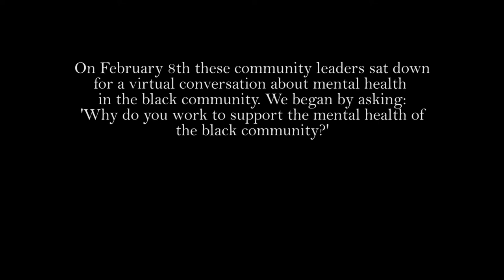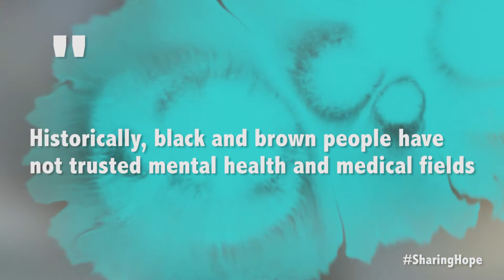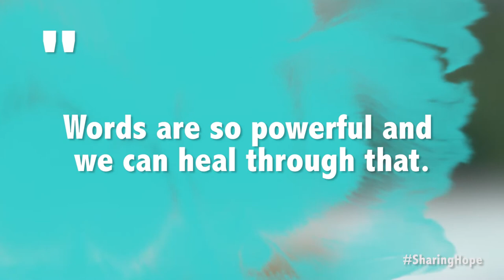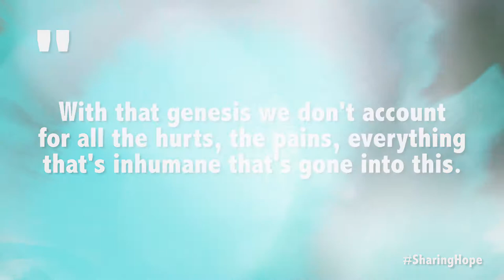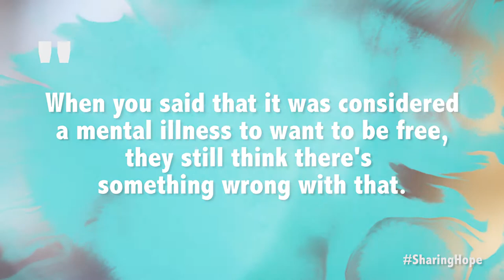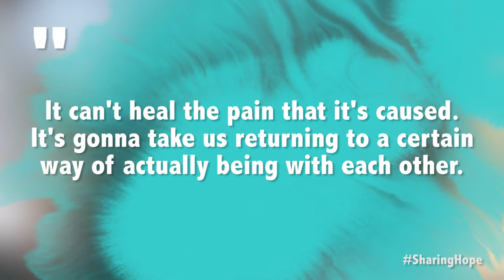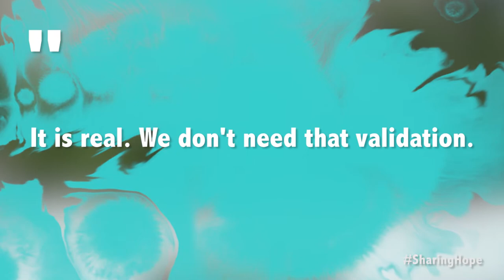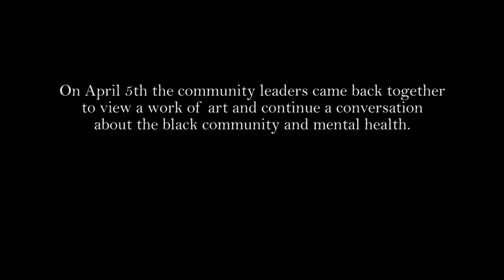Community Leaders and Mental Wellness: “The Art of Healing”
Sharing Hope is a three-part video series that explores the journey of mental wellness in Black communities through dialogue, storytelling and a guided discussion.